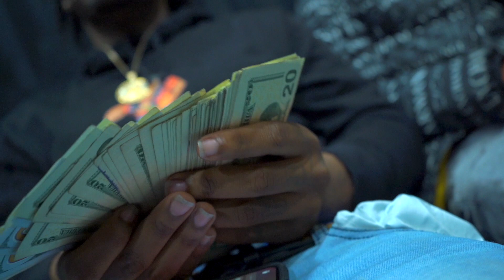Sauce Walka TSF Kartel Talk by HonchoMGMT Productions